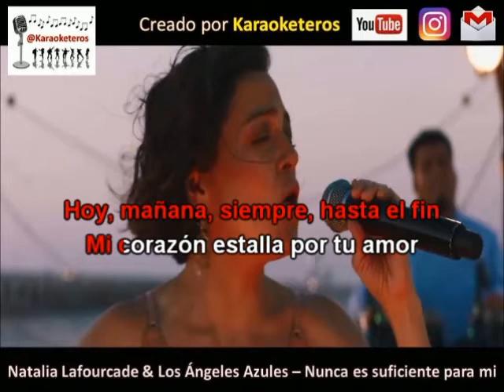Natalia Lafourcade y Los Angeles Azules Nunca es suficiente para mi (Karaoke Demo)